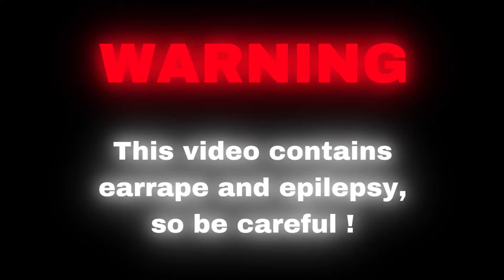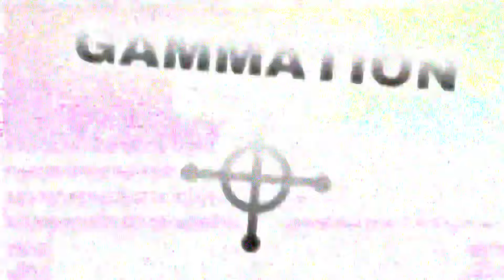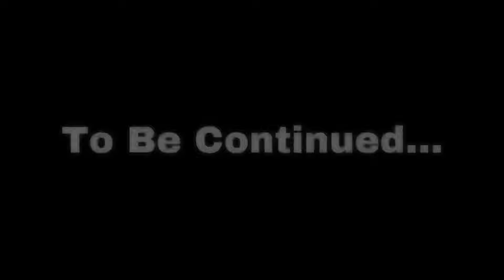Numbers 0 to ?҉͙̤̝͈̤̓̉͒?̴̦͔̙̰̑̓́́̔?҈̞͚̘̱̎̀?̵͚̟̀͂?̷͔͈̖̣͕̌́͊ [Part VIII] [RTX & FX ON]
Created in only 9 days !

Made on VN Video Editor, Alight Motion, VivaVideo, Videoleap, Picsart, Slow Motion, Adobe After Effects & Mega Photo !

Inspired by : @notnt2048 @TCOH672_Numbers @dodeca.5040 @BonesYouTube

Little collab with : @magnummuseum

[Earrape & Epilepsy WARNING !!!]